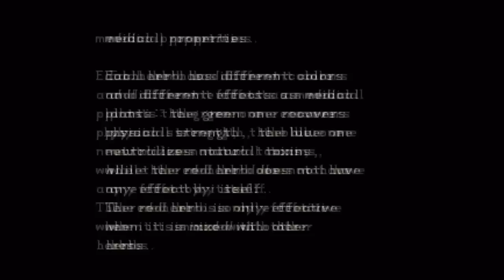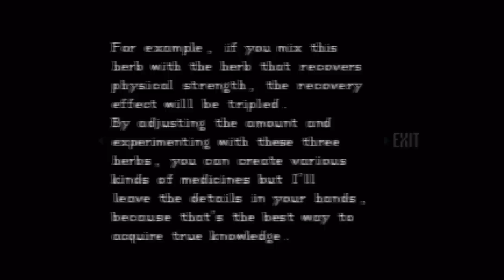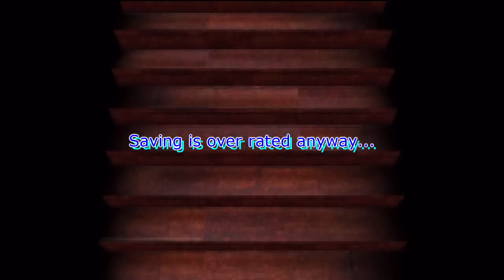Let's Play: Resident Evil [Part 2]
Wasting bullets
The shotgun, and more 'awesome' dialogue.
The star crest
Barry makes me laugh again.
The bazooka
Dumbass zombies